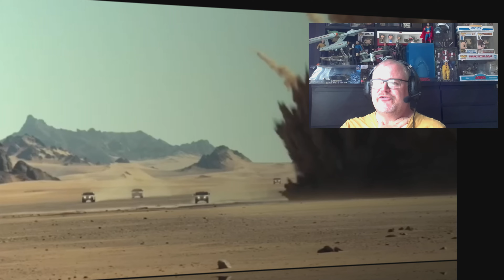Kandahar (2023) Action Film Review (Gerard Butler)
I upload film & TV reviews,Top 10 lists, collection updates, unboxings as well as gaming content such as reviews, first impression videos and gameplay.